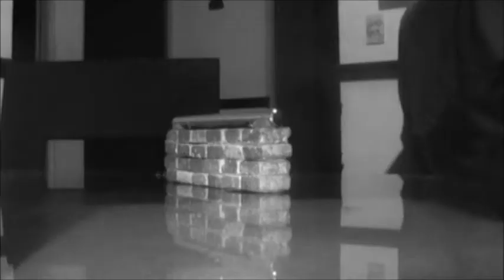sponsor me fingerboard 2013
bueno este es mi video de sponsor espero y les guste ahahha